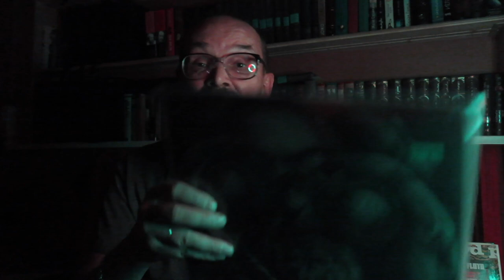Алексей Рыбин про Jethro Tull - Stormwatch